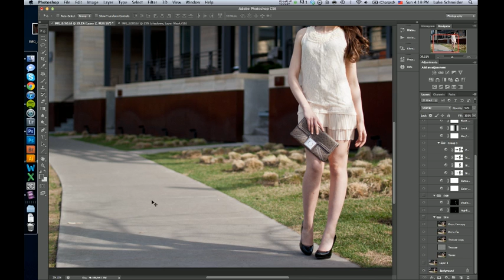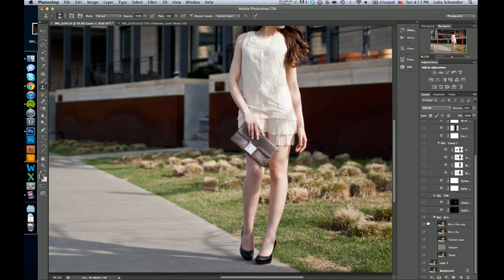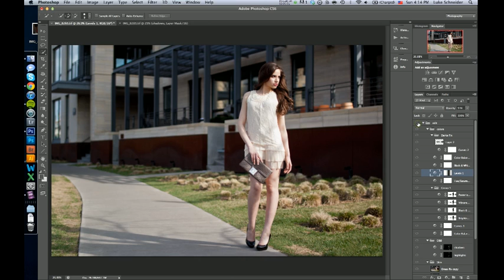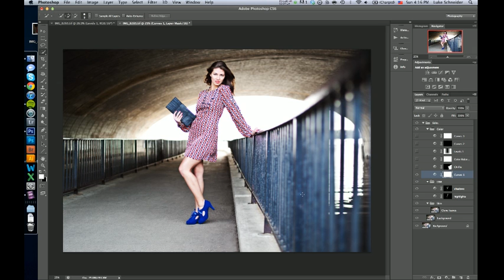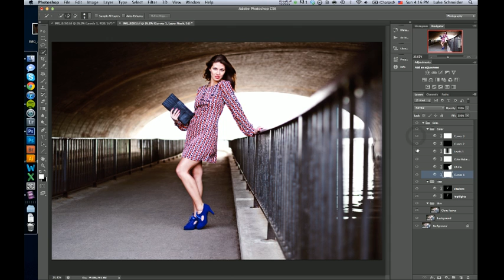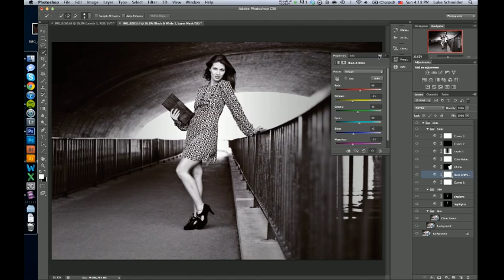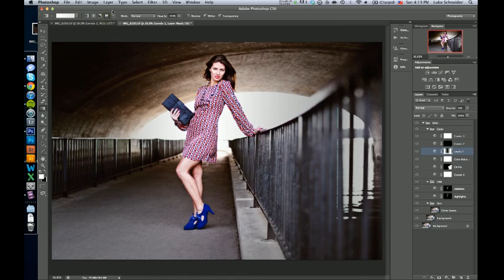Photoshop Tutorial: Drawing attention to your subjects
This photoshop tutorial shows you how to draw more attention to your subjects using adjustment layers.